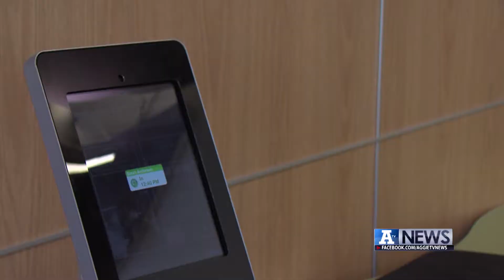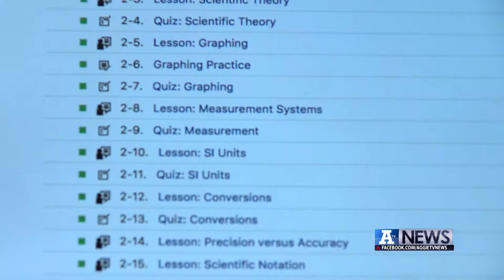1011 INNOVATIONHS PKG